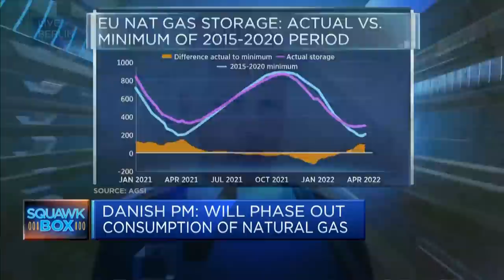EU likely to announce embargo on Russian oil, says Berenberg chief economist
Holger Schmieding, chief economist at Berenberg, lays out the possible future economic impacts of the ongoing war in Ukraine.